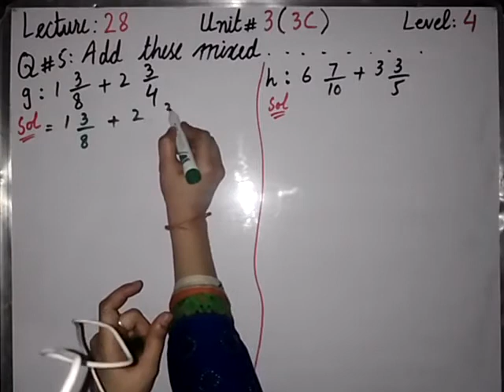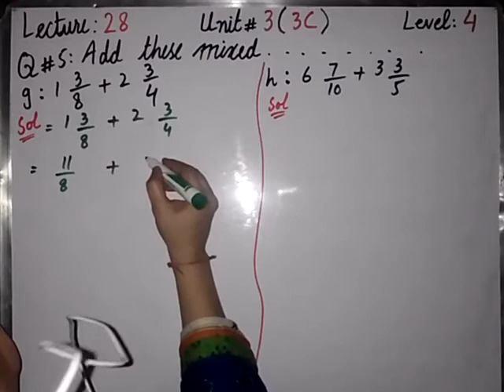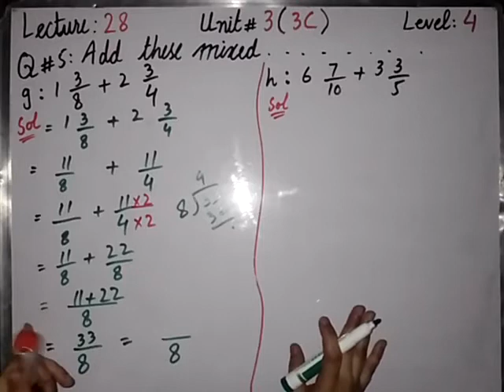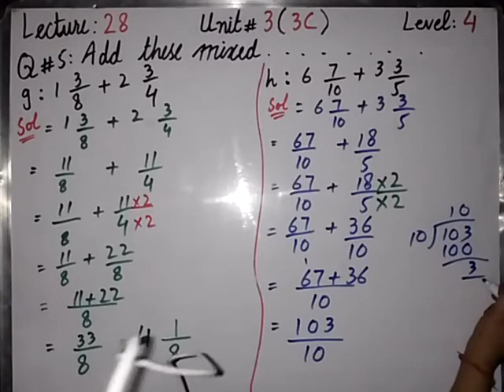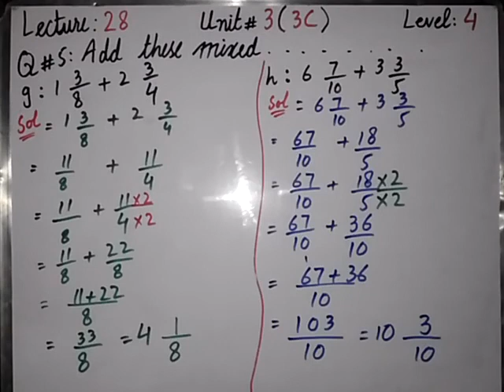Lecture# 28 Level 4 Math Unit # 3(3c)